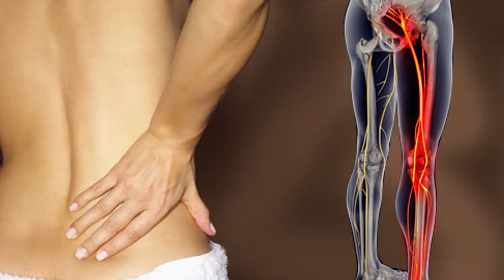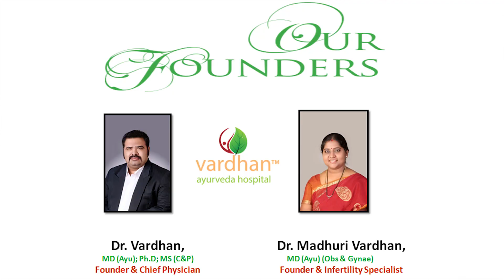Sciatica Pain - Symptoms, Causes & Natural Ayurvedic Treatment | Dr Kranthi Vardhan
Sciatica Pain - Symptoms, Causes & Natural Ayurvedic Treatment | Dr Kranthi Vardhan - Ayurvedic Specialist

Hi Everyone,
I am Dr. Kranti Vardhan, Founder and Chief Physician at Vardhan Ayurveda Hospital. With branches in Hyderabad, Tarnaka, Kurnool, and Vijayawada, I bring 23 years of experience and expertise in the field of Ayurveda. Throughout my career, I have successfully treated over 600,000 patients suffering from back pain. As a 2 times TEDx speaker and a dedicated spine coach, I am passionate about sharing my knowledge and helping people find relief from their ailments.

Have you ever experienced acute back pain to your lower part of body that radiates down your leg, causing discomfort and affecting your daily life? If so, you might be dealing with sciatica - a condition that combines severe low back pain with a shooting, radiating pain that travels from the buttock all the way down to your feet, toes, and digits. It can bring along a range of unpleasant sensations, including weakness, numbness, tingling, and even cramping in the leg muscles.

Too much talking, lets dive directly in the video. But, for your convenience, we have added timestamps as chapters. So you can jump on the specific section , if you want.

Chapters:

0:00  (Video Starts)
0:20  (What is Sciatica?)
0:50  (What are the common causes of Sciatica?)
1:50  (How Ayurveda sees Sciatica as a Disease?)
2:16  (Ayurvedic Treatment for Sciatica including medications, therapies)
3:35  (How Vardhan Ayurveda Hospital treat Sciatica problems of patients)
4:28  (Outro and Video Ends)